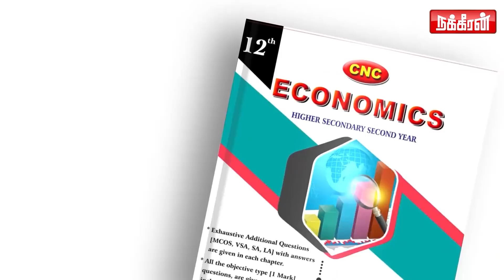ஜெயேந்திரரை கைது செய்த ஜெயலலிதா! முடிவெடுத்தது ஏன்? எப்படி? Damodharan Prakash | Jayendrar | ADMK